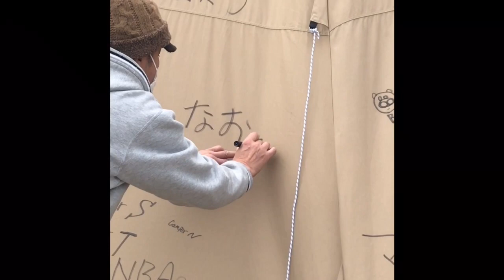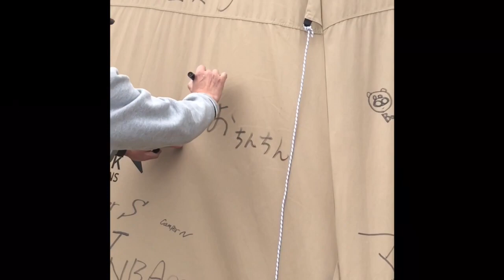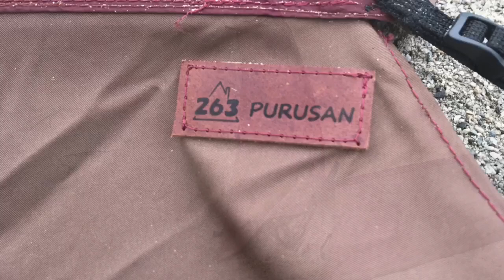キャンプ場に、彼が現れる！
現れた〜！